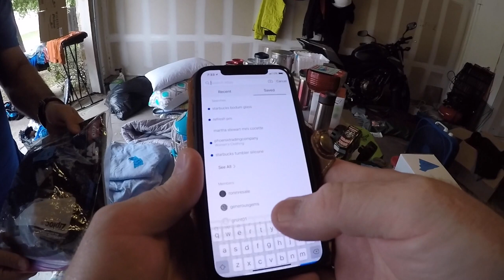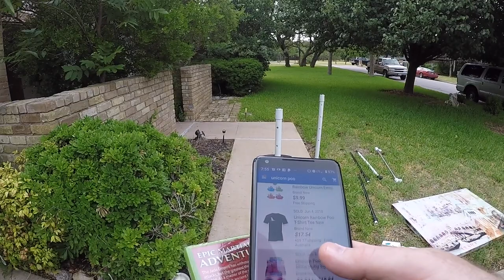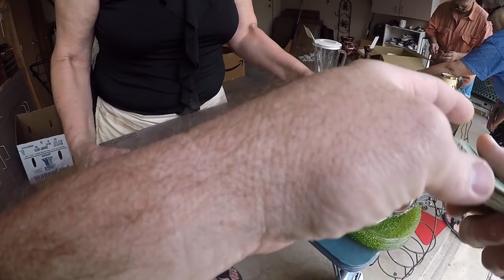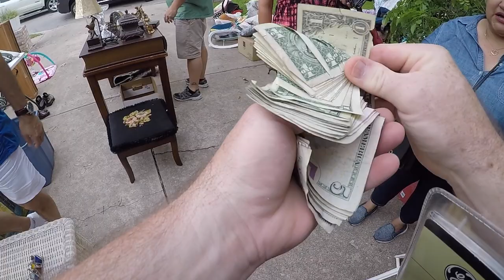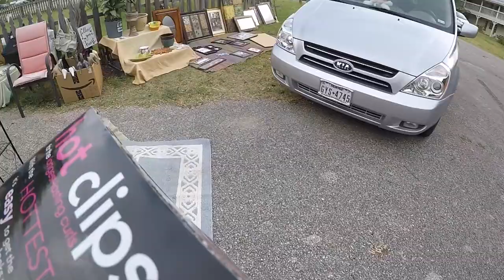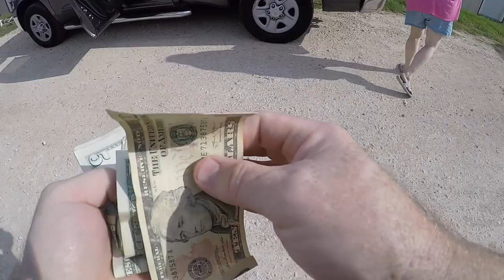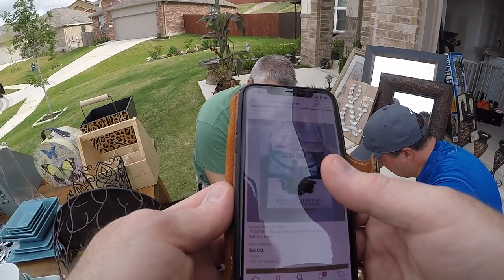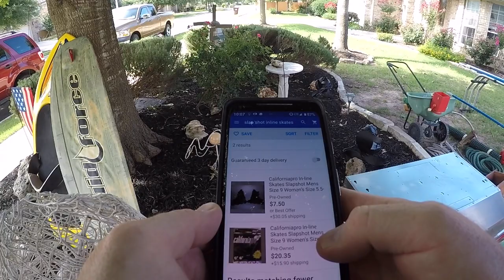Friday Yard Sales in Austin Texas.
Friday Yard Sales in Austin Texas.  Harlon and I take on the challenge of yard sales, 880 miles from home.  We pick up a new rider, Rex to join the adventure.  These are our stories...